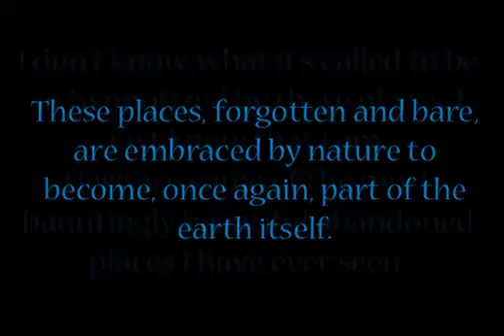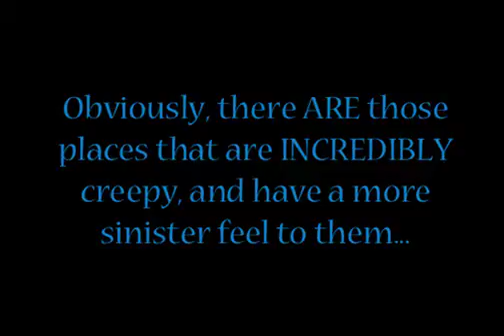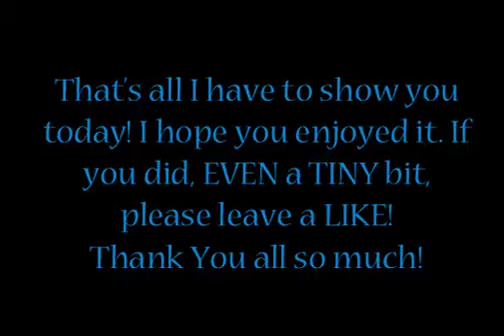Abandoned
Places that were at one point, alive with people, now lay silent.